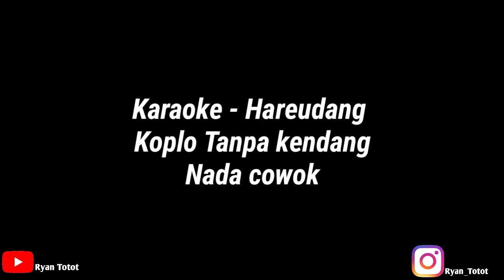Hareudang Versi Koplo Tanpa kendang - Pasukan Perang Nestapa Korg Micro Arranger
Artis : Pasukan perang
Album : Nestapa (hareudang)

Cover By : Ryan Nuryanto

Audio Interface 🎛️ : Soundcard v8
Hp perekam Suara 📱🎙️ : Samsung Ace 3
Perekam video 📱📽️ : Xiaomi Redmi5a
Keyboard 🎹 : Korg Micro Arranger